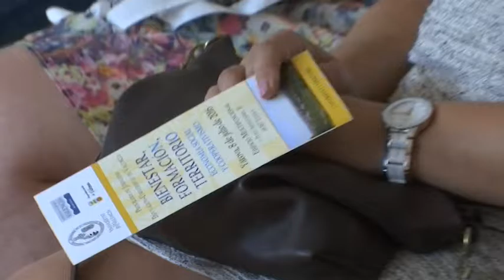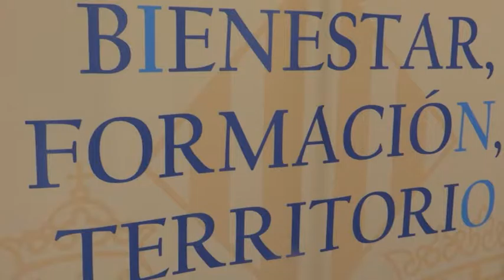"Benestar, formació i territori" presentat a Yatova